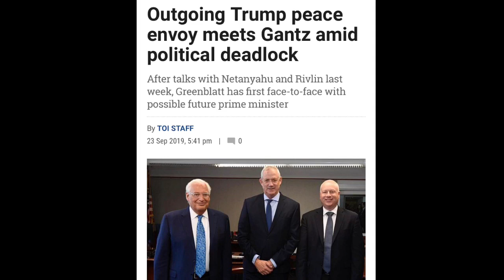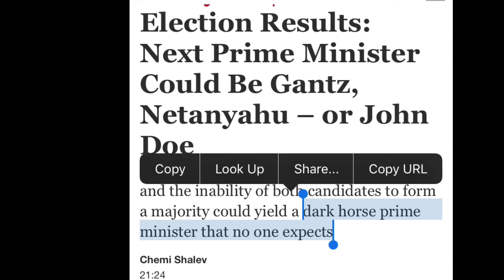September 24, 2019 World updates